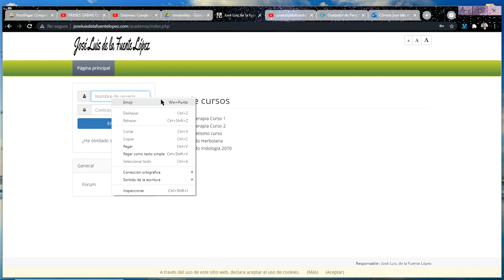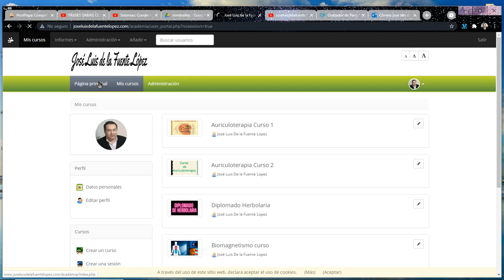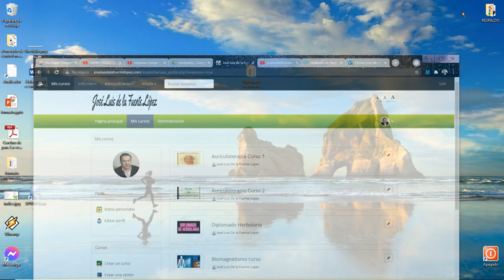Como Ingresar en nuestra academia virtual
Hablaremos de muchos temas diversos